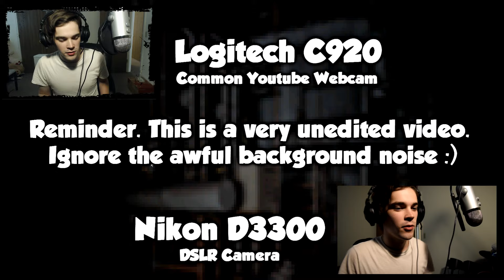The Best Camera For New Youtubers | Logitech C920 VS Nikon D3300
I'm an idiot... We all know that... but maybe my stupidity will help someone out. Are you a new youtuber deciding on a webcam/camera to use for your new channel?! Fear not! Stephano is here to help a little.

Logitech C920

Nikon D3300